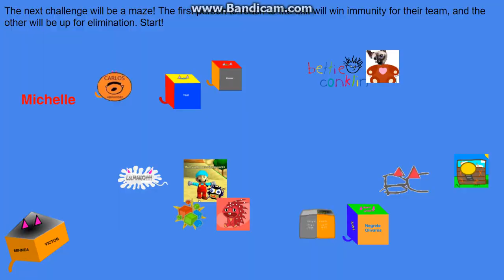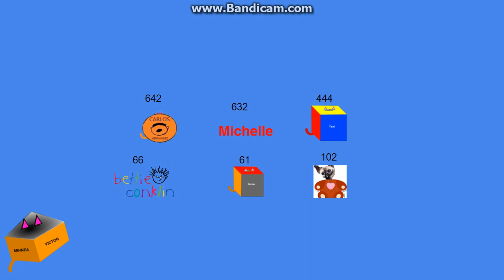logo editing object thingys randomized III - episode 3